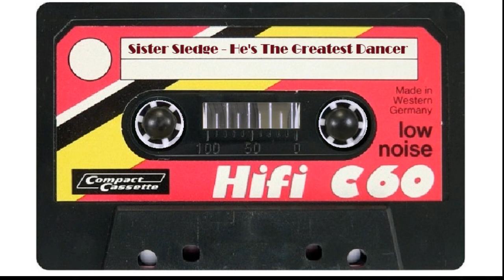Sister Sledge - He's The Greatest Dancer. (ORB SIDE)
Audio Cassette Factory. ORB SIDE.
Sister Sledge ‎– He's The Greatest Dancer. (1978)
▶ Original Music Video:
▶ Sister Sledge ‎– He's The Greatest Dancer.
⏭ Label: Cotillion ‎– COT 11.257, Cotillion ‎– COT-11.257
⏭ Format: Vinyl, 7", 45 RPM, Single.
⏭ Country: Netherlands.
⏭ Released: 1978
⏭ Genre: Funk / Soul.
⏭ Style: Soul, Disco.
▶ “He's the Greatest Dancer” is a 1979 song by the American vocal group Sister Sledge. Released on February 3, 1979, the song was written and composed by Bernard Edwards and Nile Rodgers, and recorded for the group's successful 1979 album We Are Family. Billboard named the song #66 on their list of 100 Greatest Girl Group Songs of All Time.
▶ The song was released as the lead single from the album at the beginning of 1979 crossing over from the clubs – its 12' version was shared by the "We Are Family" and "Lost in Music" tracks" – to R&B radio giving Sister Sledge a number one hit on both Billboard's Dance and R&B charts in March 1979. The song reached number nine on the Billboard Hot 100 in May; it might have risen higher, except that in the same month, Atlantic Records, prompted by the overwhelming club response to "We Are Family," sent the last-named track to radio. The song was also a hit in Australia (#5), the Netherlands (#1) and the UK (#6). "He's The Greatest Dancer" was sampled by Will Smith in his 1997 number one hit single "Gettin' Jiggy Wit' It," the first selection he released from his album Big Willie Style. In 2000, DJ Tony Touch recorded a version of the song, entitled "I Wonder Why? (He's the Greatest DJ)," whose lyrics were sung by Keisha Spivey and Pam Long of R&B girl group Total. The song was recorded and released by Dannii Minogue in 2007 and was an international Top 40 hit; it was also sampled by a Russian pop group Hi-Fi in their 1999 song "Pro Leto" (translated as "About Summer"). Robert Hood released a Techno track based on the Hook of this song on his label M-Plant. Nick Holder sampled the song on his 1997 album One Night in the Disco.
▶ Lyrics: "He's The Greatest Dancer". (SISTER SLEDGE)

[Chorus]
Oh what, wow
He's the greatest dancer
Oh what, wow
That I've ever seen
Oh what, wow
Oh what, wow

[Verse 1]
One night in a disco on the outskirts of Frisco
I was cruisin' with my favorite gang
The place was so boring, filled with out-of-towners touring
I knew that it wasn't my thing
I really wasn't caring but I felt my eyes staring
At a guy who stuck out in the crowd
He had the kind of body that would shame Adonis
And a face that would make any man proud

[Chorus]
Oh what, wow
Oh what, wow
Oh what, wow
Oh what, wow

[Verse 2]
The champion of dance, his moves would put you in a trance
And he never leaves the disco alone
Arrogance but not conceit, as a man he is complete
My crème de la crème, please take me home
He wears the finest clothes, the best designers, heaven knows
Oooh, from his head down to his toes
Halston, Gucci, Fiorucci, he looks like a still
That man is dressed to kill

[Chorus x4]
Oh what, wow
Oh what, wow
Oh what, wow
Oh what, wow
⏹ Profile: "SISTER SLEDGE"
Sister Sledge is an American musical group formed in 1971, and originally consisted of sisters Debbie, Joni, Kathy, and Kim.

⏹ Also known as: The Sledge Sisters. (Kim, Debbie and Joni)
⏹ Origin: Philadelphia, Pennsylvania, us
⏹ Genres: R&B, disco, funk, pop, soul.
⏹ Years active: 1971–present.
⏹ Labels: Atco, Cotillion, Atlantic.
⏹ Members: Debbie Sledge, Kim Sledge.
⏹ Past members:
Kathy Sledge - (1971–89; 1993; 2011)
Joni Sledge - (1971–2017; deceased)

⏹ Known for their work with Chic in the late-1970s, Sister Sledge reached the height of their popularity during the disco era. The group was formed in Philadelphia, Pennsylvania in 1971, when their ages ranged from 12 to 16. They recorded their first single, "Time Will Tell," for the Philly-based 'Money Back' label. For the first few years, the group called itself Sisters Sledge.
Support the artists and buy the music.
▶ Audio Cassette Factory©
▶ Stay In The Loop With: ORB SIDE (YouTube - Channel).